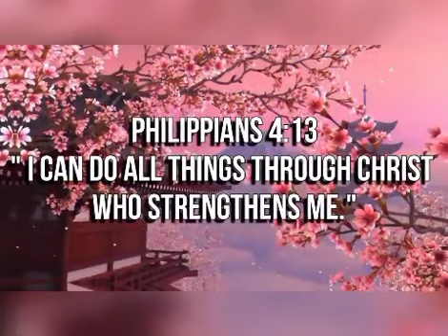BLESSINGS - Laura Story | Cover by: Mhassy Daclitan